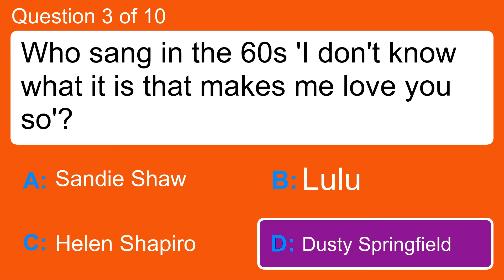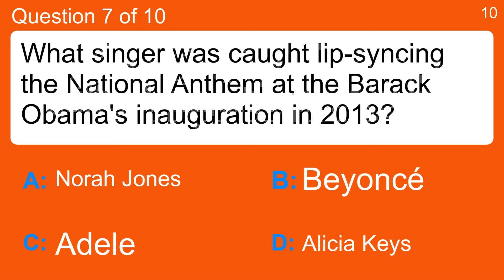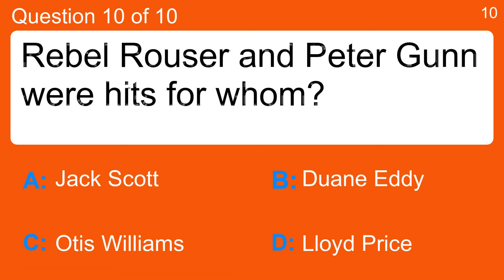Music Quiz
Question 1 : Which band derived their name from a medieval torture device?
 Answer a: Black Sabbath
 Answer b: Deep Purple
 Answer c: Iron Maiden
 Answer d: Led Zeppelin

Question 2 : Which band has an album cover that depicts a beam of light passing through a prism?
 Answer a: Carpenters
 Answer b: Pink Floyd
 Answer c: Queen
 Answer d: The Go-Go's

Question 3 : Who sang in the 60s 'I don't know what it is that makes me love you so'?
 Answer a: Dusty Springfield
 Answer b: Helen Shapiro
 Answer c: Lulu
 Answer d: Sandie Shaw

Question 4 : Ed Sheeran had a top ten hit in 2014 with which song?
 Answer a: Ming
 Answer b: Ping
 Answer c: Sing
 Answer d: Wing

Question 5 : You're The Top' is a song from which Cole Porter musical?
 Answer a: Anything Goes
 Answer b: Can-Can
 Answer c: Nymph Errant
 Answer d: Paris

Question 6 : What group had a huge hit with their 1987 song 'With or Without You'?
 Answer a: Audioslave
 Answer b: Bon Jovi
 Answer c: Counting Crows
 Answer d: U2

Question 7 : What singer was caught lip-syncing the National Anthem at the Barack Obama's inauguration in 2013?
 Answer a: Adele
 Answer b: Alicia Keys
 Answer c: Beyoncé
 Answer d: Norah Jones

Question 8 : The 1967 album 'Are You Experienced' was released by which rock artist?
 Answer a: Elvis Presley
 Answer b: Jimi Hendrix
 Answer c: Neil Young
 Answer d: Peter Frampton

Question 9 : What comes after 'I'm the urban spaceman, baby; I can fly' in the 1969 hit song?
 Answer a: I hope it stays dry
 Answer b: I rise up and fly
 Answer c: I'm a supersonic guy
 Answer d: It's time to say bye

Question 10 : Rebel Rouser and Peter Gunn were hits for whom?
 Answer a: Duane Eddy
 Answer b: Jack Scott
 Answer c: Lloyd Price
 Answer d: Otis Williams